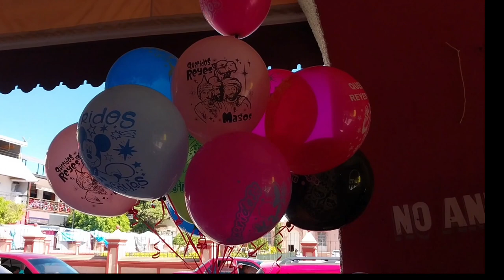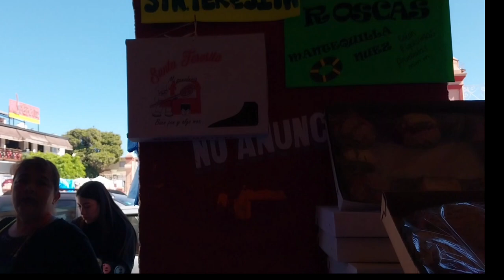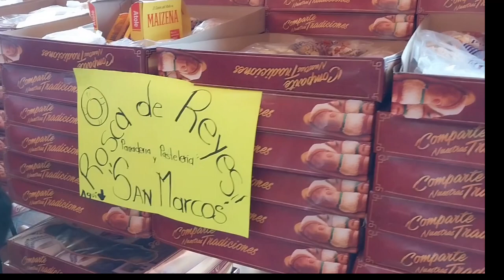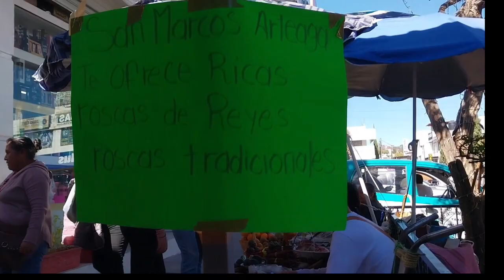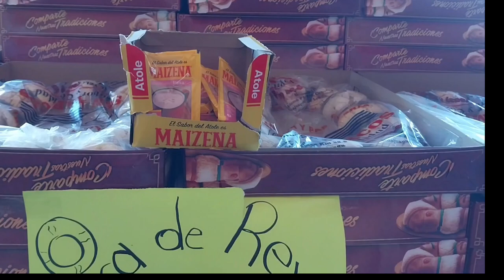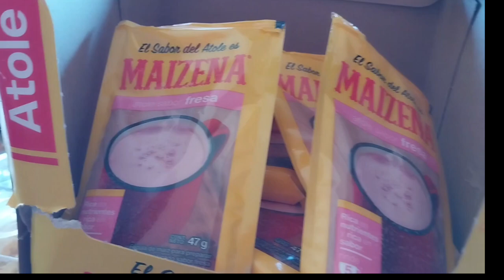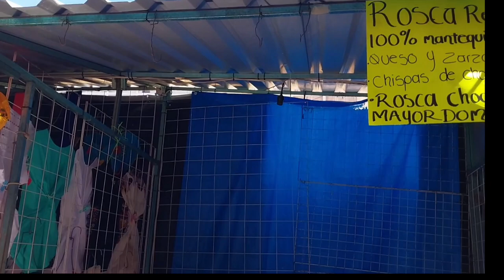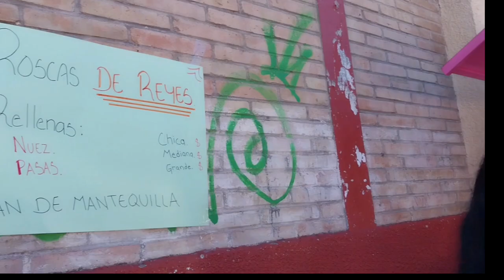ROSCAS DE REYES (Recorrido por el mercado Porfirio Díaz.Huajuapan de León.5 de Enero 2024.